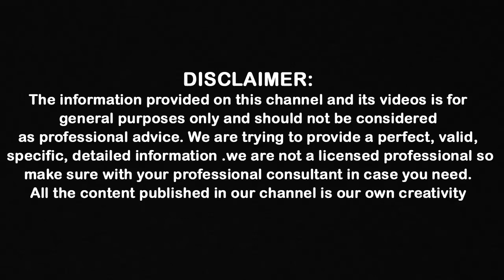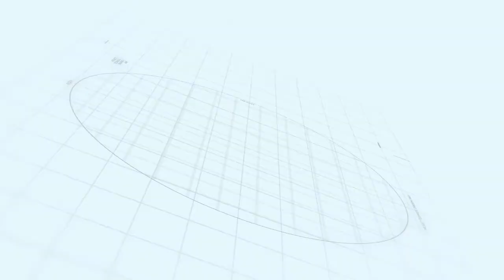Will the COVID-19 Vaccine Affect Periods? || Dr CL Venkata Rao || Shri Tv Arogyam